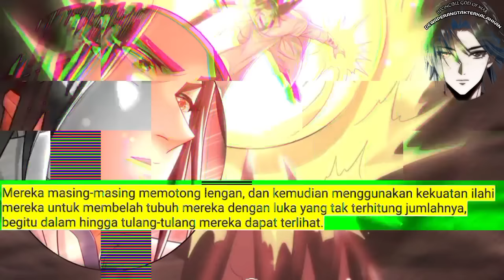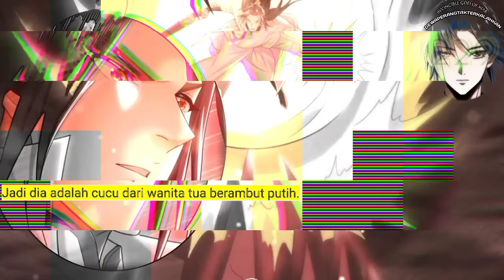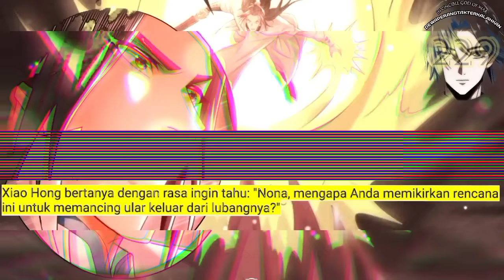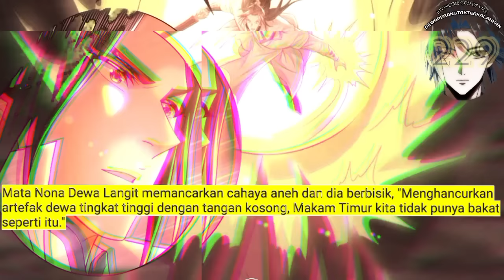Dewa Perang Tak Terkalahkan season 229